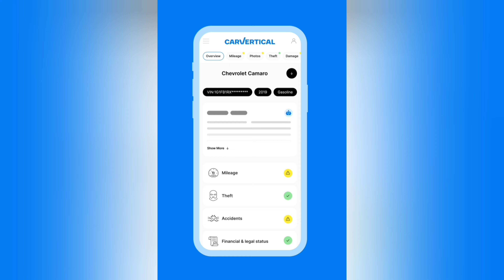BMW wymusza pierwszeństwo na BMW..🧐 Ale Urwał mogło być 🫵